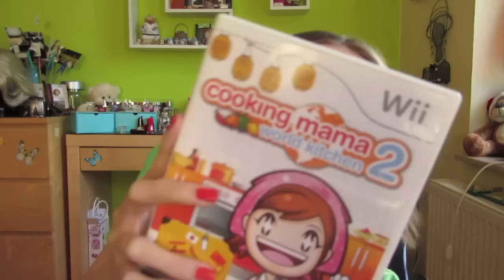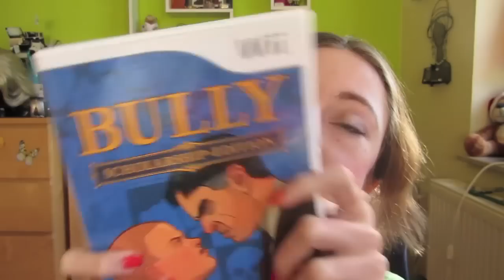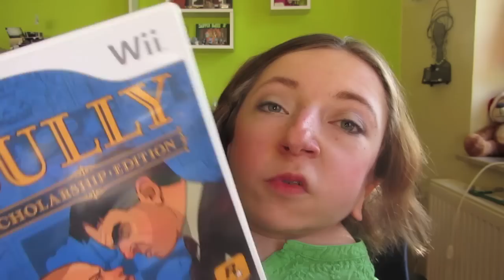isokologisch getestet: Top und Flops :)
Nagellack: Miss Sporty

Essence Top Sealer High Gloss, 2,79€ - gibt es in jeder Drogerie und in manchen Douglas Filialen
Catrice "i like to mauve it", 2,79€ - gibt es bei Müller, DM und in großen Rossmann Filialen
Cooking Mama 2, knapp 16€ (gebraucht)
Bully, 19,95€